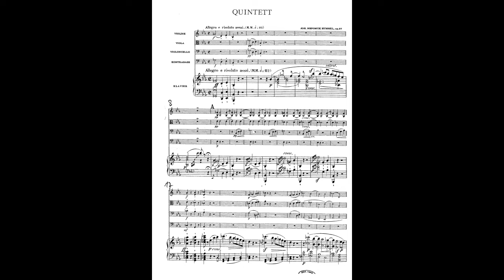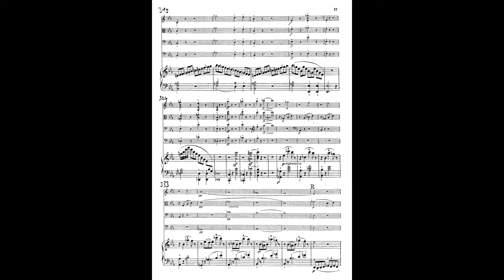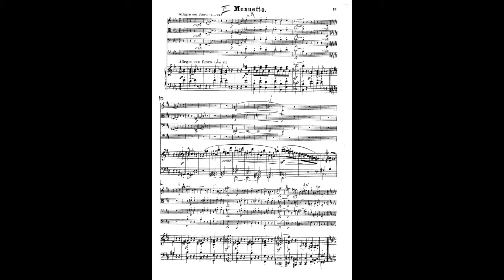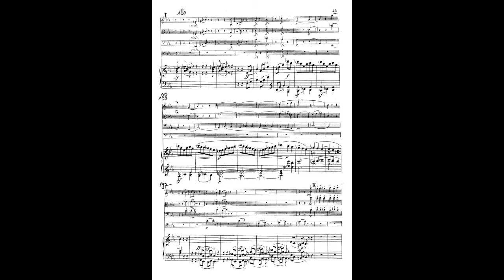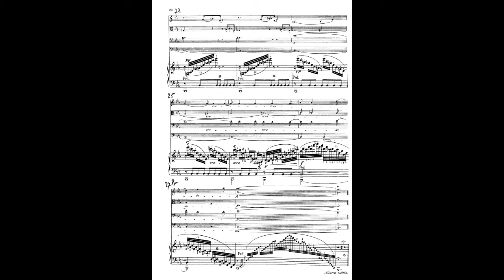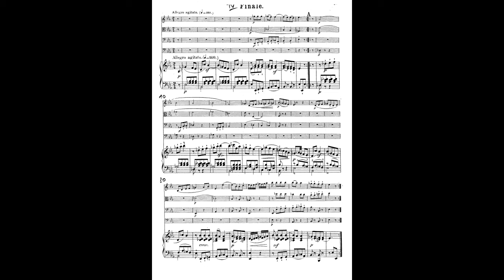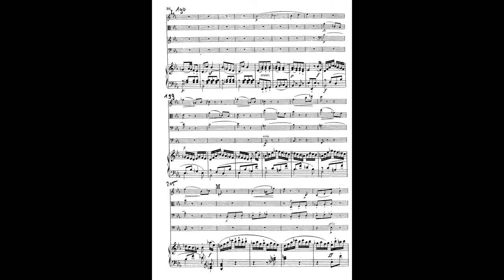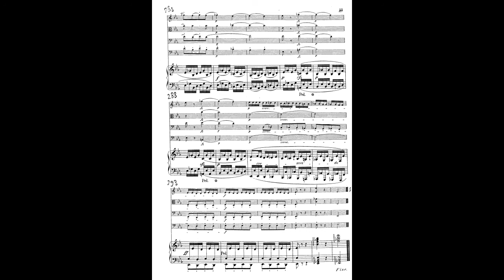Johann Nepomuk Hummel – Piano Quintet (vln, vla, vcl, cbs, pno)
Johann Nepomuk Hummel (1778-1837) – Piano Quintet op. 87 in E-flat minor, for violin, viola, violoncello, double bass, and piano (1802)

Sestetto Classico
Gerhard Miesen, violin
Bertram Banz, viola
Eric Plumettaz, violoncello
Ichiro Noda, double bass
Hiroko Maruko, piano

Recording: Bielefeld, Germany (1982)